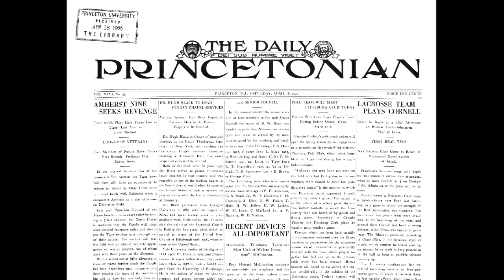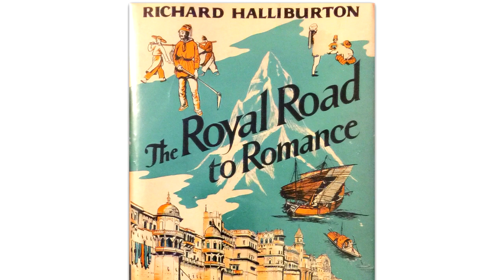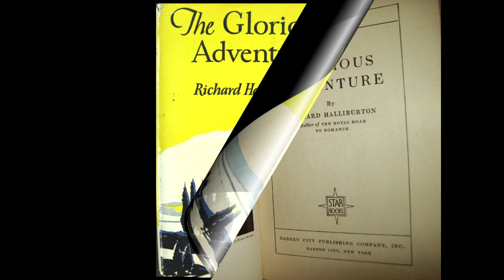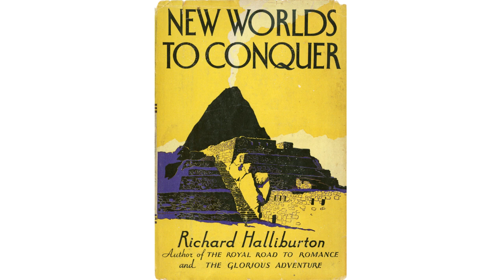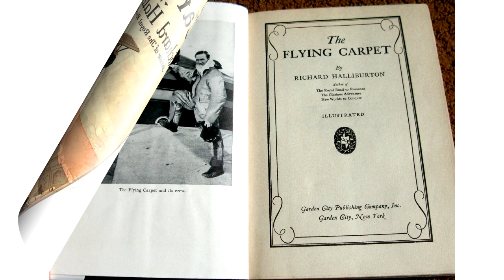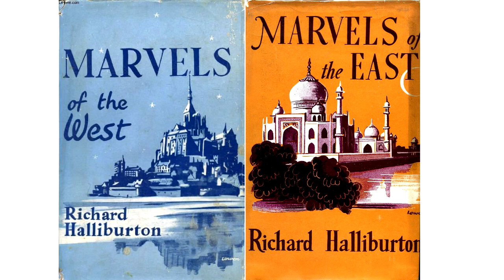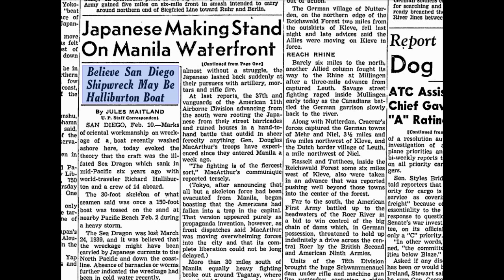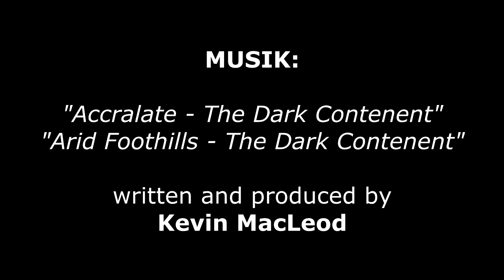Denk|Reise19 - Wer war Richard Halliburton?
Richard Halliburton setzte als Reiseschriftsteller neue Maßstäbe. Er wurde nur 39 Jahre alt, doch seine romantizistischen Abenteuer erfahren auch nach 90 Jahren neuer Wertschätzung.